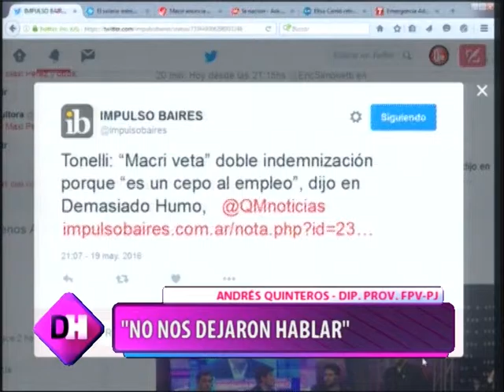DEMASIADO HUMO - CESAR BALIÑA, SEC. GREMIAL ATE PCIA.